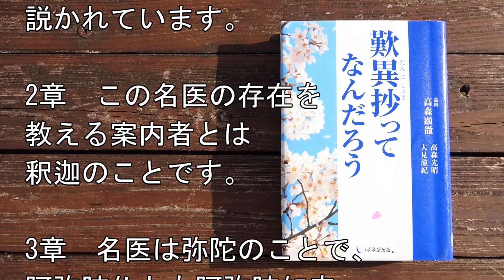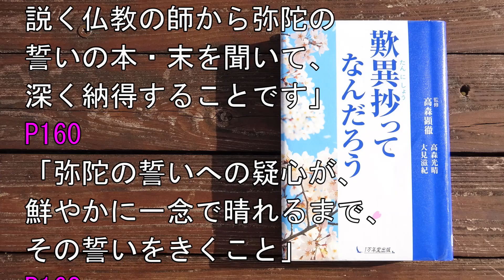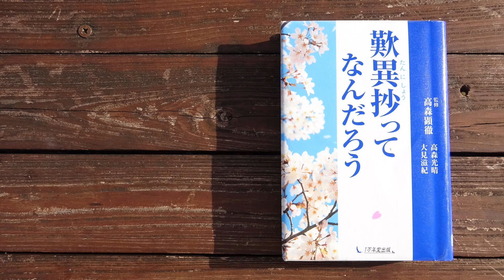『歎異抄ってなんだろう』高森顕徹著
前から歎異抄に関心がありましたので、今回、取り上げることができてよかったです。